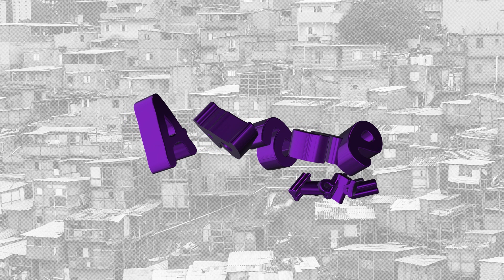CANTA QUE É SUCESSO - MC GDL (LOURENBEATS)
Ouça agora :em todas as plataformas:

Artista: MC GDL
Produtor Musical: LOURENBEATS
Ano: 2023
Gênero Musical: Funk